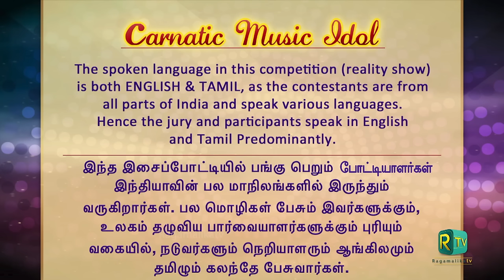CARNATIC MUSIC IDOL | GRAND FINALE | SENIORS | EPISODE 3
Jury - Neyveli Santhanagopalan, Dr S Sowmya, Nithyasree Mahadevan, K N Shashi Kiran, Sriranjani Santhanagopalan & Bharat Sundar
Anchor - Vasudha Ravi
MEMBERS OF THE GRAND JURY :
Nirmala Rajasekar, Sandeep Narayan, Nisha Rajagopal, Amritha Murali, Rithvik Raja, VVS Murari, Trivandrum Balaji, J A Jayant, Mylai Karthikeyan, Vignesh Ishwar, Vishnudev KS

Filmed at - RagamalikaTV studios, Ashok Nagar, Chennai

Technical team - Shivakumar, Arun Kumar and Om Sagar

Head of production - V K Manimaran
Executed and directed by - Subhasree Thanikachalam

categories - Senior

Location - All India

The one and only reality show for Indian Classical Music is back with a bang. This time exclusively and extensively on Digital platforms.
Unearthing some of the best future generation stars who would be the torch Bearers of our traditional music and Art form.